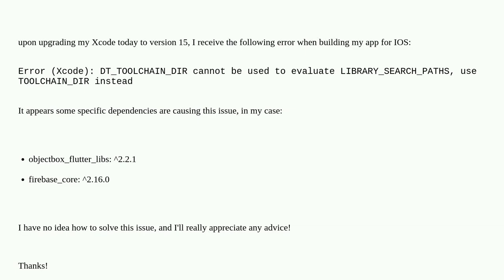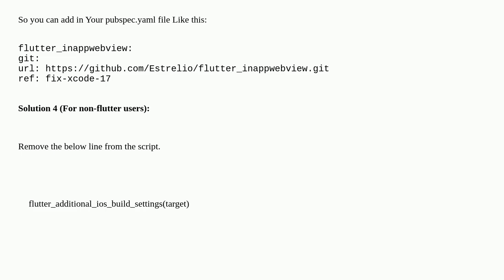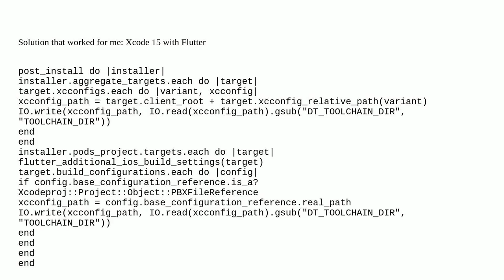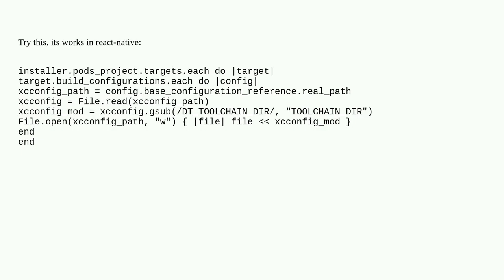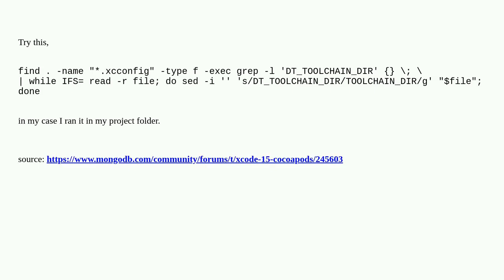Flutter or React Native Xcode 15 Error (Xcode): DT_TOOLCHAIN_DIR cannot be used to evaluate LIBRA...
Flutter or React Native Xcode 15 Error (Xcode): DT_TOOLCHAIN_DIR cannot be used to evaluate LIBRARY_SEARCH_PATHS

A special thanks goes out to the community

  flutter